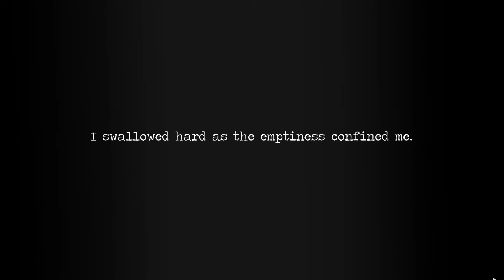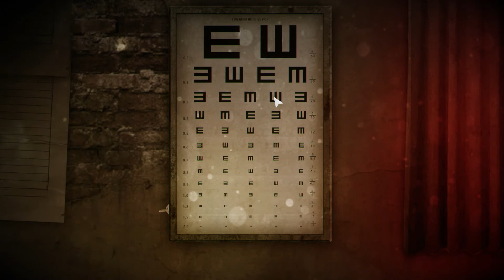Detention Gameplay First 30 mins not worth playing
total waste of time. Even if you play alone in dim light atmosphere, it's just stupid 2-d bad graphics in sesnse of modern game, & stupid horror scene, no good horror sense in this. not worth playing.